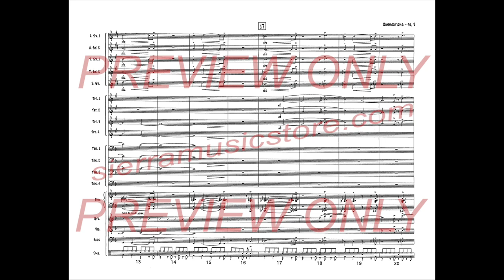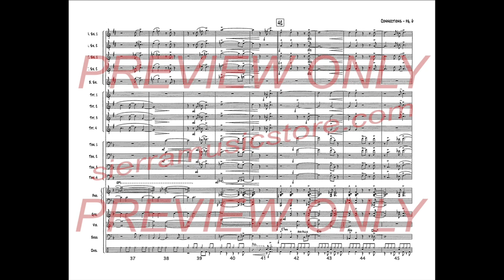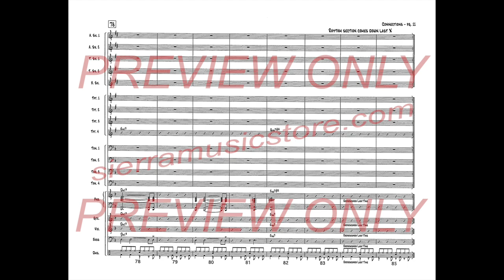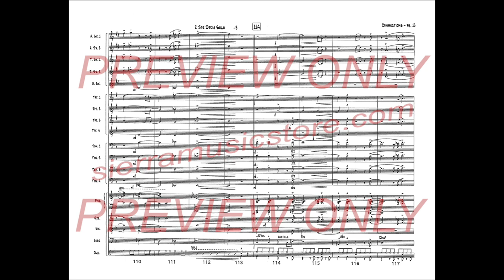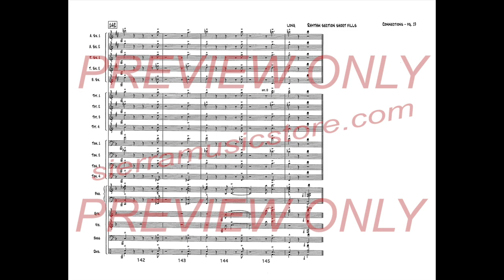Connections New Demo Video